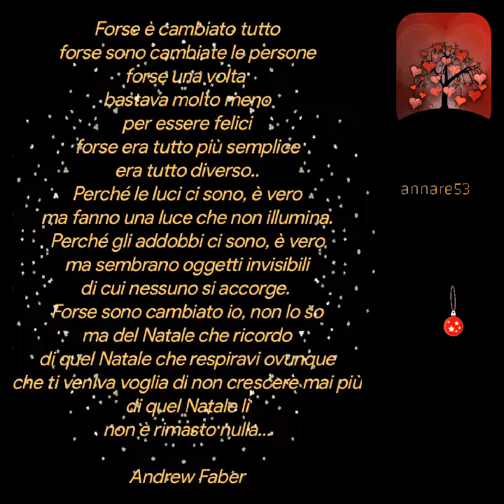Andrew Faber♥️Poesie ❤️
Forse è cambiato tutto
forse sono cambiate le persone
forse una volta
bastava molto meno
per essere felici
forse era tutto più semplice
era tutto diverso..
Perché le luci ci sono, è vero
ma fanno una luce che non illumina.
Perché gli addobbi ci sono, è vero
ma sembrano oggetti invisibili
di cui nessuno si accorge.
Forse sono cambiato io, non lo so
ma del Natale che ricordo
di quel Natale che respiravi ovunque
che ti veniva voglia di non crescere mai più
di quel Natale lì
non è rimasto nulla...

Andrew Faber
Creative video
annare53 ♥️